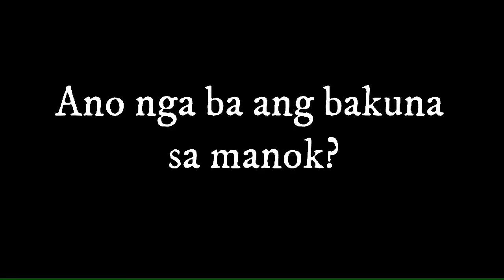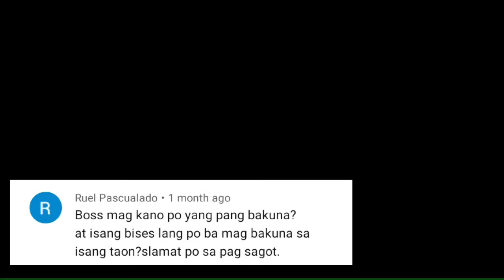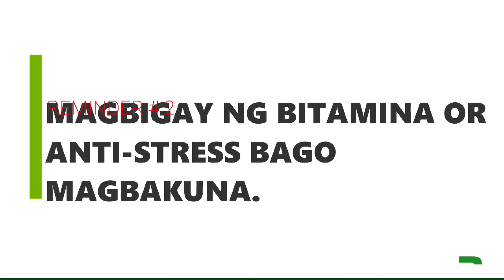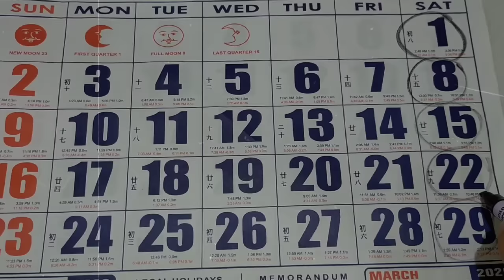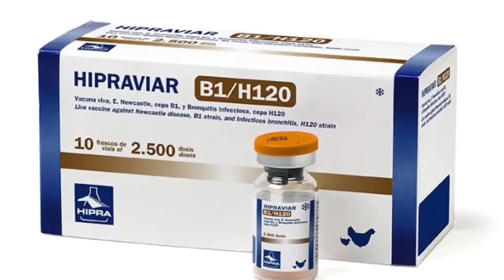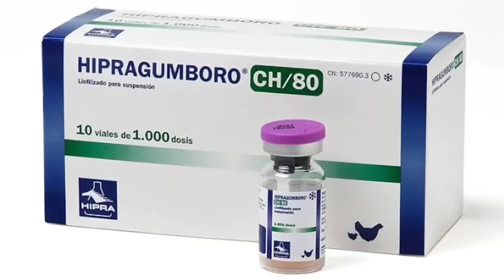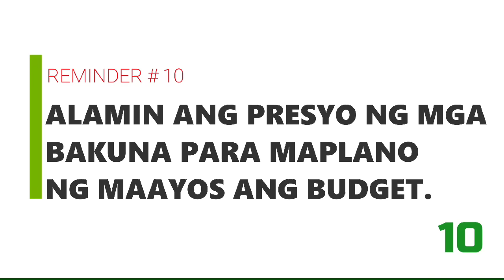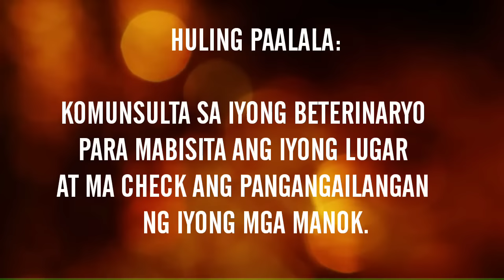Chicken Vaccines, Paano Gamitin at Presyo | Kinds of Vaccine | Administration | Magkano?